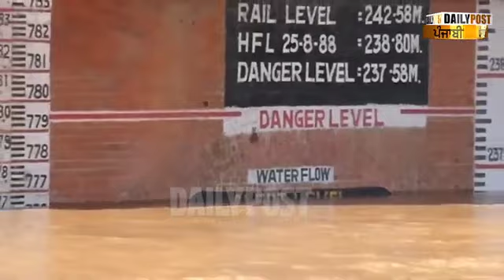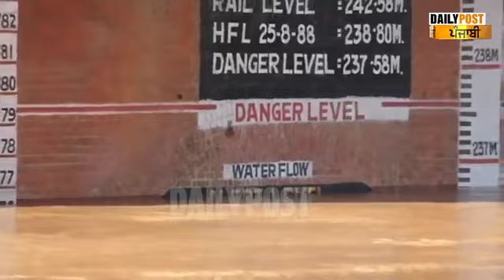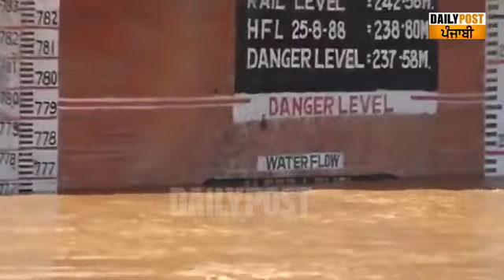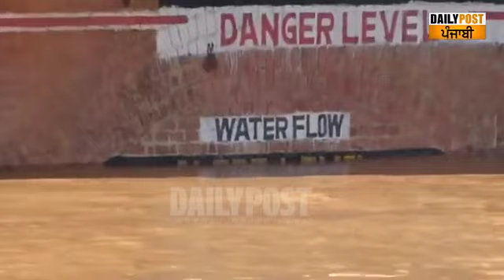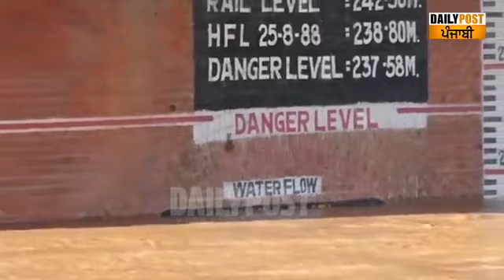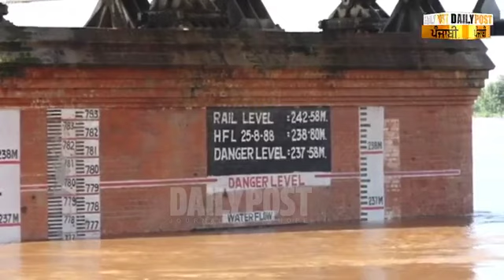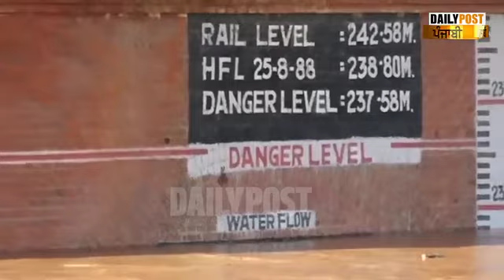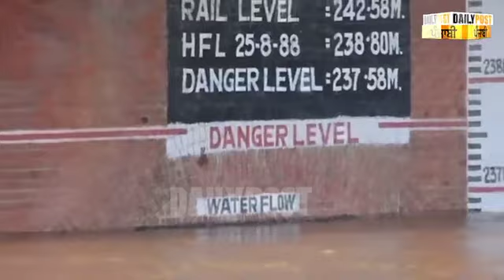ਲੁਧਿਆਣਾ ਵਿੱਚ Alert Level ਤੋਂ ਉੱਪਰ ਹੋਇਆ ਸਤਲੁਜ ਦਾ ਪੱਧਰ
Alert: ਲੁਧਿਆਣਾ ਵਿੱਚ Alert Level ਤੋਂ ਉੱਪਰ ਹੋਇਆ ਸਤਲੁਜ ਦਾ ਪੱਧਰ